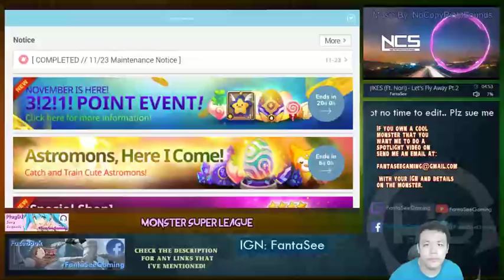Monster Super League: UPDATE DROPS!! ASTROMASTERS ASSOCIATION , CRYSTAL SHOP, SHIVA, SURA!! ♕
New patch update just dropped for monster super league. Introducing the new Shiva, Sura, and Phebian.
As well as new features with astomasters association, crystal shop.

⚔Game Accounts:

♙League of Legends:
Taiwan: Perfect_Is_SHlT

♟B.net BattleTag:
FantaSee#11954 (WoW)
WaifuMaker#4848 (Overwatch)

♙Monster Super League:
FantaSee

✌ Programs Used:
~~ Nvidia Shadowplay